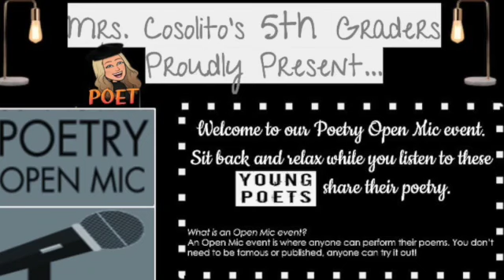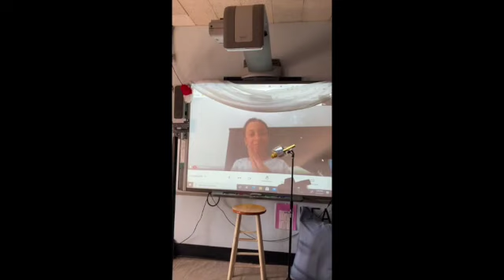Mrs. Cosolito's Class-Poetry Open Mic Event 2021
As you know, every February we celebrate Black History Month. This year students in Mrs. Cosolito & Mrs. Gomes’ class read the book "28 Days-Moments in Black History that Changed the World" by Charles R. Smith Jr. The book consisted of 28 poems, one for each day in February. Each poem features a different influential figure in African American history.  Inspired by this book, students worked tirelessly to create their very own book filled with a variety of poems. Students created poems based on significant days, events, or people in their own lives. This month long process consisted of reading our mentor text, brainstorming ideas for each poem, drafting, editing/revising, publishing our poetry books and finally, our WRITING CELEBRATION! It is Mrs. Cosolito’s tradition to always celebrate the students’ writing at the end of each writing unit. This year, Mrs. Cosolito & Mrs. Gomes’ class hosted their very first "Poetry Open Mic" event in their classroom. Each young poet sat on a stool in front of their audience and recited their poetry books. The event was a huge success. Presenters added voice, humor, while providing entertainment for the audience members (classmates) to sit back and enjoy. After each poetry book the audience members snapped their fingers for each reading, just like they would at a real Poetry Open Mic event. Our very first "Poetry Open Mic"  event was recorded and turned into an iMovie for all parents to watch!